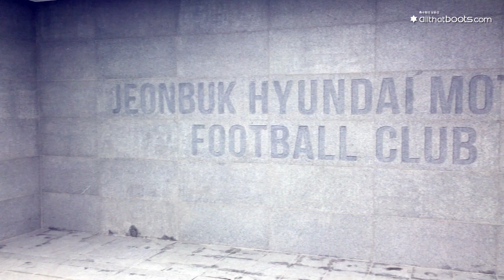[인터뷰] 국대 이재성의 베스트 축구화는? Player's Boots 이재성 편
올댓부츠 축구화 리뷰입니다. Allthatboots Football boots review
이재성의 베스트 축구화는? Player's Boots 이재성편